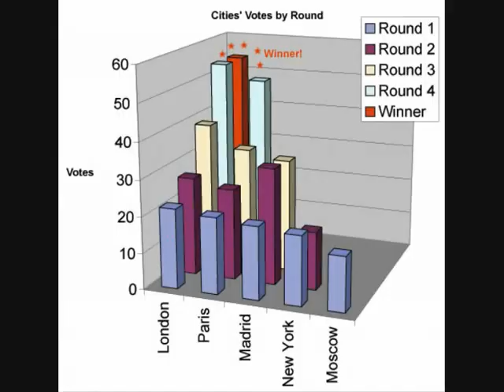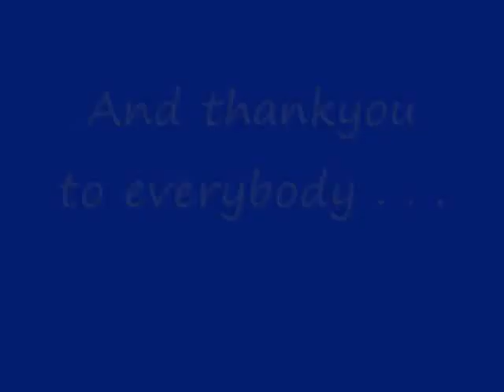The London 2012 Olympics